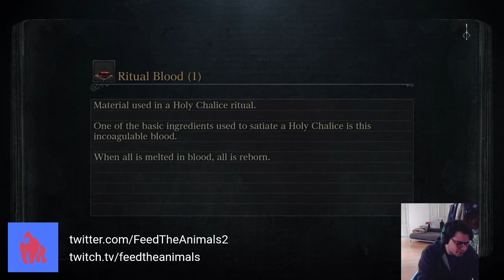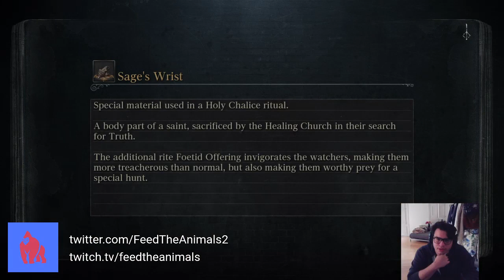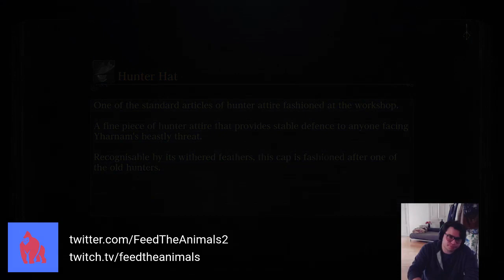Bloodtinge Build Part - VIII [Mergo/Ludwig destroys me/Upper Cathedral Ward]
After beating the piss out of Mergo I go into the DLC with too much confidence. It is here that Ludwig promptly beats the ever-loving s**t out of me and sends me packing.